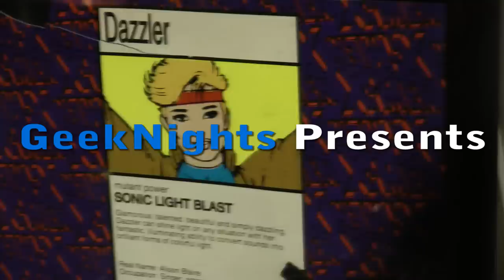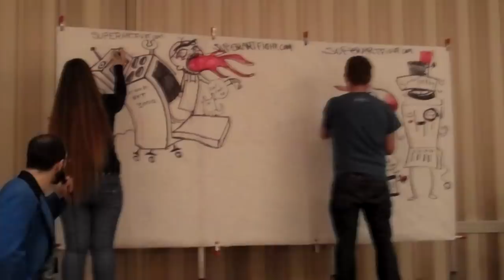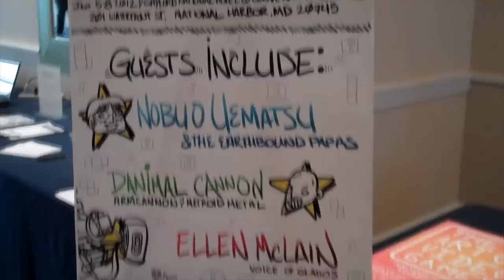MAGFest X Highlights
As you know, GeekNights was in force at MAGFest X with two panels, a lecture, copious amounts of alcohol, and four days of 24/7 gaming!  We present for your consideration some highlights.

All footage taken by us with two very important exceptions!   Special thanks to PAX Community DVD!